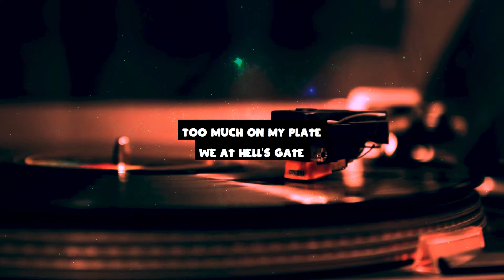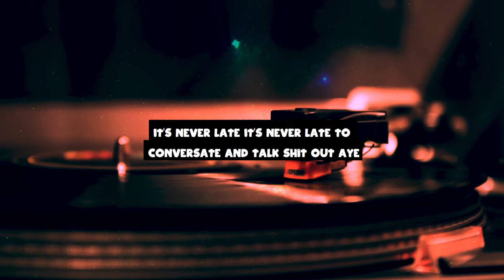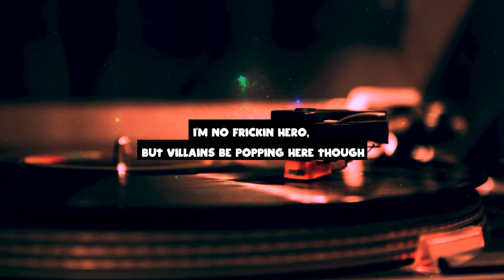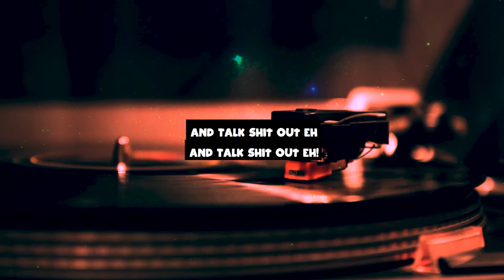Mostly George ft. Salie Xander - Retrieval (Prod. Posthumous Production) BPMODE 2019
2019

Official Lyrics Video 2019

These are C.O.L.D. Dayz

 Available on All Major Audio and Visual Platforms

Mostly George ft. Sly Genz - IT'S A BLUR (Prod. by The Beatz Hub) BPMODE 2019

Ah

Bars make you meditate they levitate they elevate
Stronger than hate
No debate
Too much on my plate
We at hell's gate
I say it's never late to compensate
It's never late to conversate
and talk shit out.. aye and talk shit out x2

This world crazy
Im just smoking and thinking
That if it aint smoking
than its drinking
Something in my minds blinking
I think i'm strange
We need a change
Gotta break out of the cage
Told my peers i belong to the stage
This a new age
Lemme show u what i made
Gotta do something before we all fade
It's fate
It's fate
It's never late it's never late to
conversate and talk shit out aye

To my people to my fam and friends
Sometimes im so distant i know,
But we will steeple
Together with no egos,
Space or time between US
and enhance the retrieval
Enhance the retrieval

I'm no frickin hero,
but villains be popping here though
Like stopping my gears yo,
i've been up in the weird flow
Cuz this  is my thing bro,
cuz im missing my peak so
Get the message right and
do no wrong I see no evil
I see just people
stranded within the ill row
We think so little
of ourselves its a spittle
In the face of the longevity
such a place not to ever be
With weak energies
We seek with bandaging
Missing all of  every aspect
of thE packaging
I'm the brand but i ain't no suspect
No marks on the forehead
no talks with core so distorted
I'm all about love and those are
JUST showed facts just show zen
Don't oppose them
Raging waves
You're chosen
Stop with the changing lanes!

It's never late to compensate
And Talk Shit Out eh

Raging Waves
Changing Lanes
Raging Waves
Changing Lanes